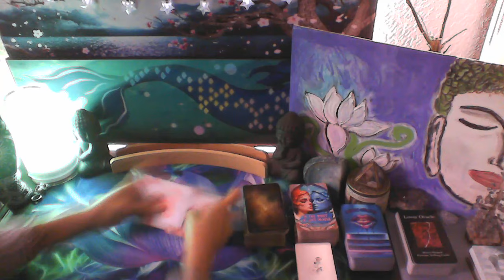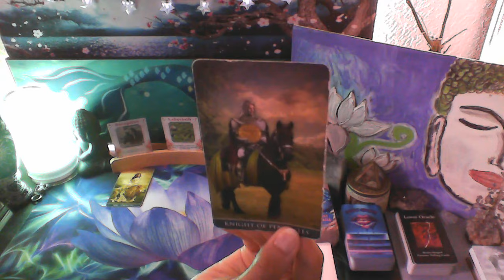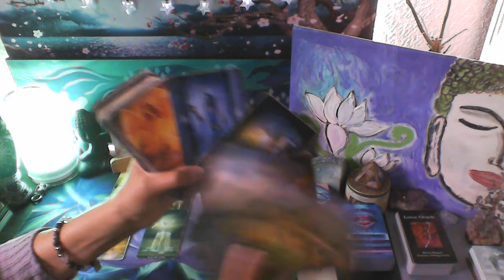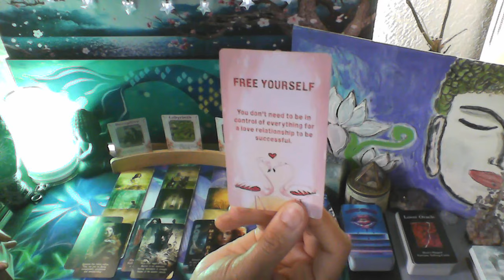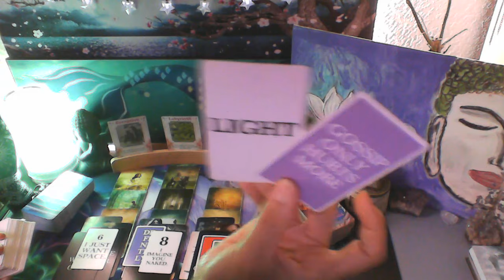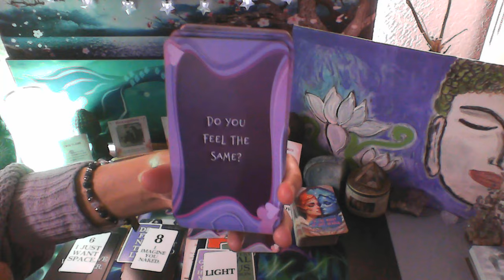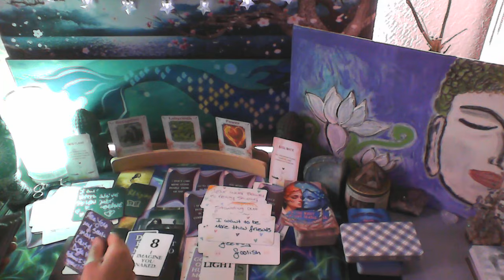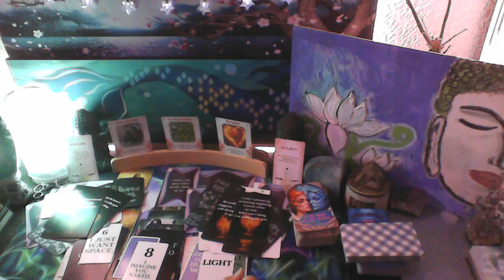THE BEAUTY OF REAL LOVE IS IN THE PUREST AND NATURAL WAY IN WHICH IT ENTERS OUR LIFE💞🫂❤️‍🔥✨⚖️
MY DECKS

*IN THE MIDST OF LOVE

WHEN TWO HEARTS MEET LOVE ORACLE

THE THELEMA TAROT

CUPID'S ARROW ORACLE CARDS

LOVE MESSAGE NO COMMUNICATION

LOVERS ORACLE

HAVE YOU EVER HAD A SOULMATE SKETCH DONE BEFORE... CHECK THIS OUT